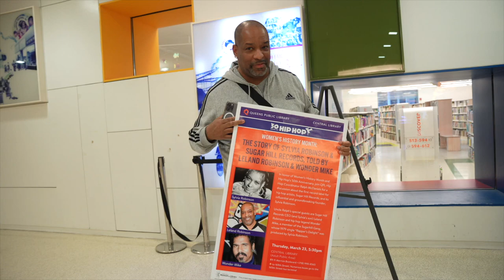Queens Public Library Celebrates the 50th Anniversary of Hip Hop - ACDL 13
Luis Aucapina, Queens Public Library , New York, USA
ADVERTISING
A corto di libri / Short of Books #13